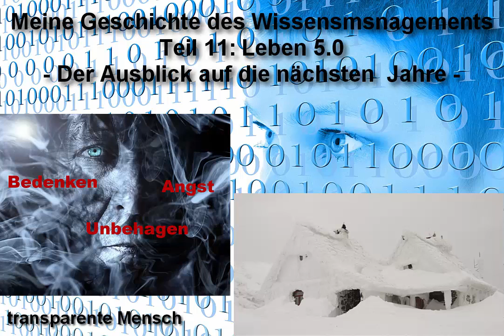Teil 11: Leben 5.0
Teil 11: Meine Geschichte des Wissensmanagement - Leben 5.0 , Der Ausblick auf die nächsten Jahre

Der letzte Teil der Kurzgeschichten beschäftigt sich mit einer Vision des Lebens 5.0 basierend auf dem "4.0" und "Transformations"-Hype. In welchem Grad diese Lösung all unserer bedeutenden Herausforderungen ernst zu nehmen und wünschenswert ist, sollte Jede(r) selbst bewerten. Es ist vor allem ein Gedankenanstoß, der im ersten Moment recht schräg klingt, bei tieferem Nachdenken jedoch nicht mehr so unmöglich wirkt. Ist es Technik-Kritik, unrealistischere Euphorie oder Zukunftsvision? Entscheidet für Euch selbst.

Herzliche Grüße
Dirk Liesch